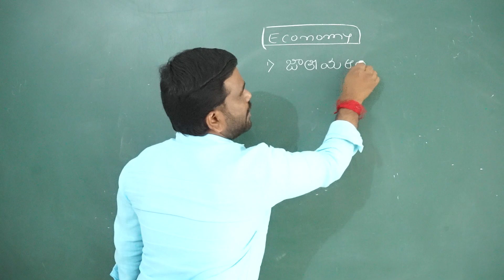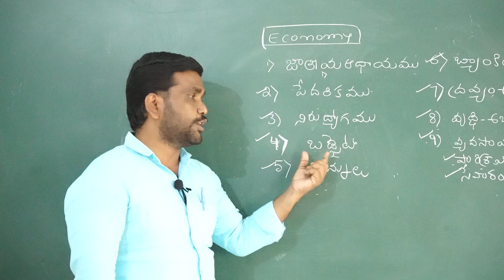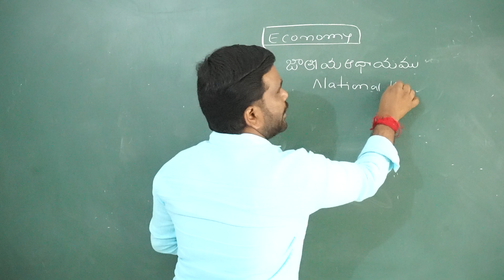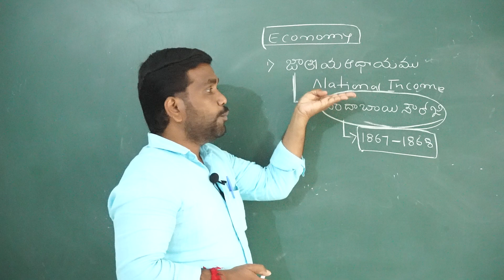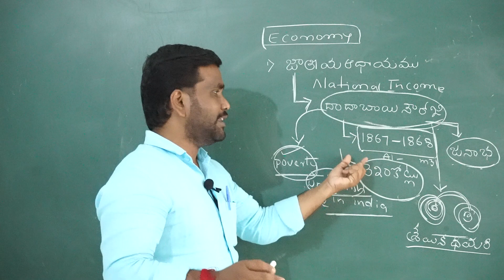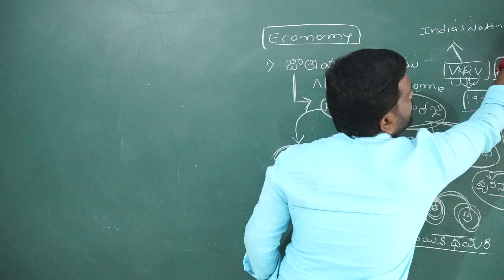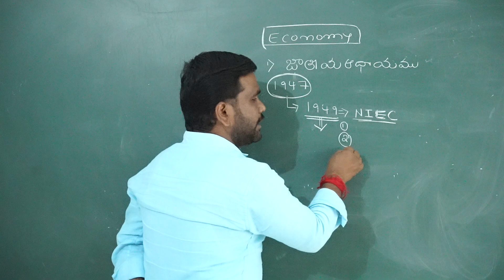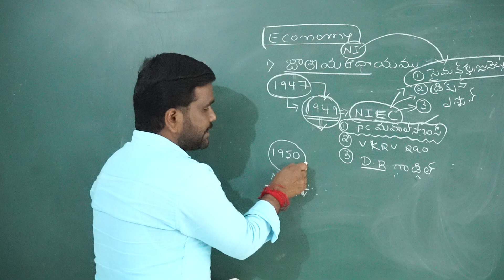Introduction to Economy by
Best online classes | Short cuts in maths | Best coaching centre in ap | apssc|Tspsc| groups | Group iv | Group ii | Railway | ssc | constable | SI | Excellent coaching for groups |Best coaching centre in ap | Best coaching centre in Guntur | DSC | economy srinu sir | aditya competitions | economy for upsc |